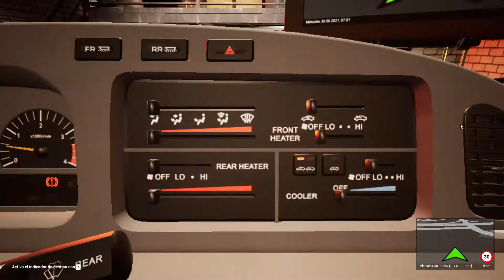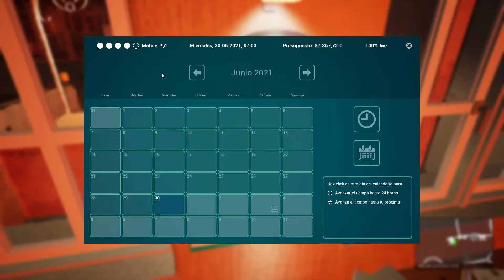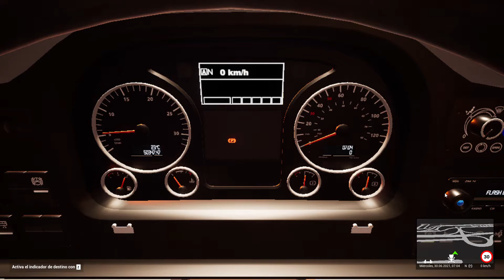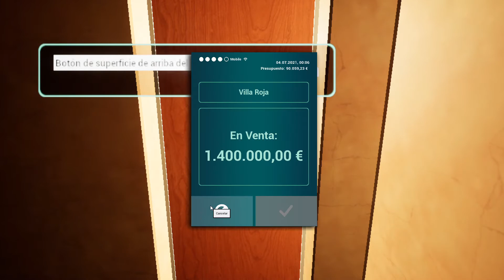Ruta muy larga de noche en Tourist Bus Simulator